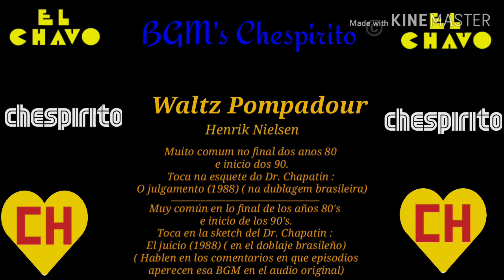BGM Chespirito: Waltz Pompadour - Henrik Nielsen ( Novo formato de vídeo/Nuevo formato de video!)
Comentem episódios no áudio original em que aparecem essa BGM!

Pertence ao disco Reel-L 156 ( Capitol Media Music ) de Henrik Nielsen.

AGORA TEMOS UM NOVO FORMATO DE VÍDEO!
A partir de agora, postarei os vídeos de BGMS que foram usadas em Chespirito nesse formato.
Comenten capitulos en el audio original en qué aparecen esa BGM!

Pertenece al disco Reel-L 156 ( Capitol Media Music ) de Henrik Nielsen.

AHORA TENEMOS UN NUEVO FORMATO DE VÍDEO!
A partir de ahora, postaré los vídeos de BGM's que fueran usadas en Chespirito en ese formato.